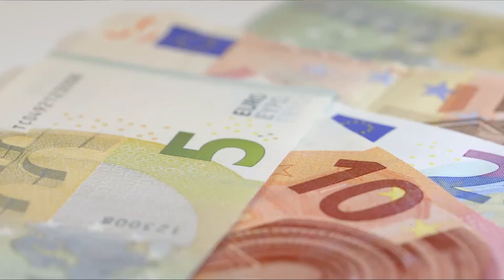💥 MUTUA MADRID OPEN 🎾 LA CAJA MÁGICA POR DENTRO 🤔 OS CUENTO MIS IMPRESIONES | VLOG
Vamos al MUTUA MADRID OPEN 🥎 CÓMO es la CAJA MÁGICA 🧐